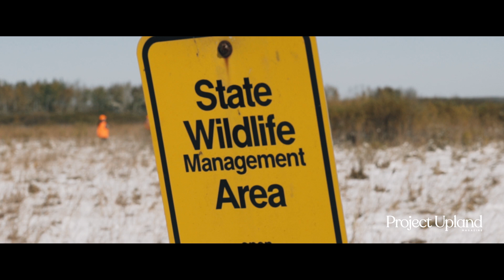Hunting Sharp-tailed Grouse - How Much Passion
In this bird hunting video we follow members of the Minnesota Sharp-tailed Grouse Society into the grasslands in search of their passion of hunting sharp-tailed grouse. It’s a measure of their common love for the bird, the wild and public places that sustain them, and their mutual concern for the critical future they face as biologists, hunters, and volunteers come together to make sure the sharptails have a voice.

To learn more about the Minnesota Sharp-tailed Grouse Society check out